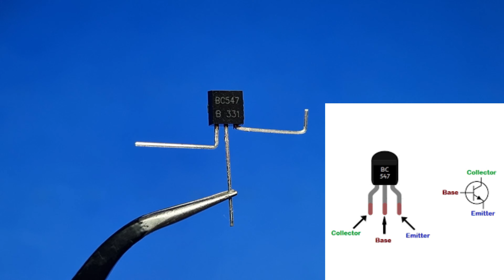Simple!! Super LED Blinking With 1 Transistor|| Make 12-24 Volt Flashing Lights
The soldering station I use